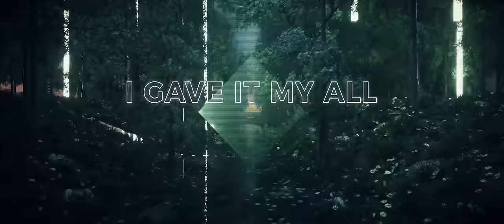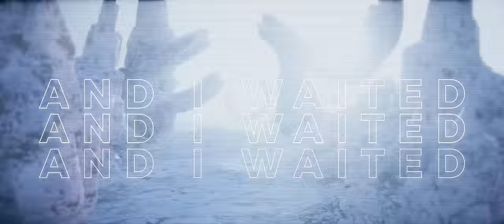LeJeune - Now We're Here (Official Lyric Video) ft. Elle Vee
⚡️Now we're here here, that's what you get for taking steps back round here

🎤 Lyrics: LeJeune - Now We're Here (ft. Elle Vee)

There was a time when I was in love with you
There was a time where dreams came true

I gave it my all on purpose
I showed you beneath the surface
And I waited and I waited and I waited and I waited for you

Now we're here here
That's what you get for taking steps back
Round here, here

Round here, here

Round here, here

Oh I wish we could go back
And change what's in our past yeah
Oh I wish we never met
I just want to forget
And get you out my head

Round here, here

Round here, here

Round here, here

Round here, here

👨‍💻 If you like "LeJeune - Now We're Here (ft. Elle Vee)" check out these other tracks:

👩‍💻 Share LeJeune - Now We're Here (ft. Elle Vee) with your friends!